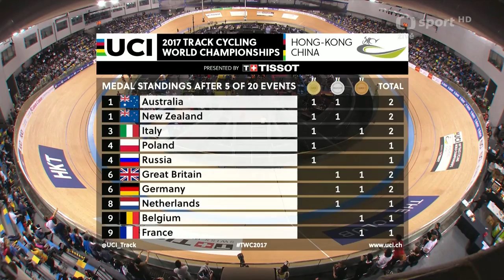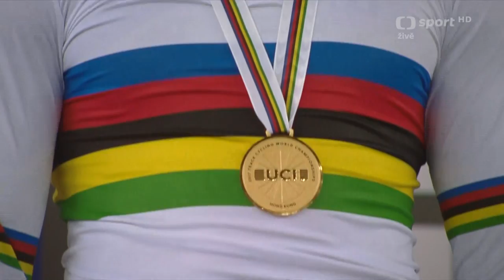WCH - HONG-KONG 2017 - KEIRIN - TOMAS BABEK - BRONZE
World Championships - Track Cycling -  HONG - KONG 2017  - KEIRIN - TOMAS BABEK - BRONZE  (semifinal/FINAL)